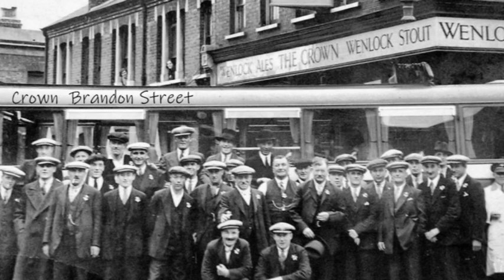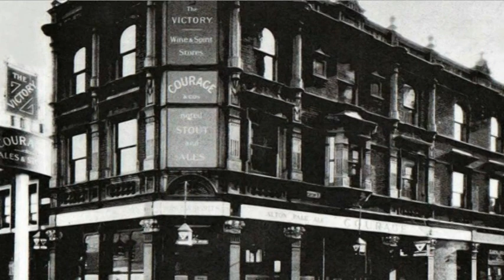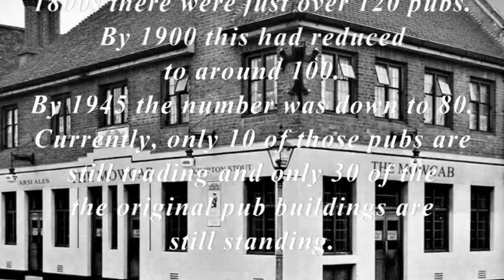Memories of Walworth Camberwell & Bermondsey, Pubs of Walworth (SE17)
From the Facebook group 'Memories of Walworth Camberwell & Bermondsey.  Video created in 2020.